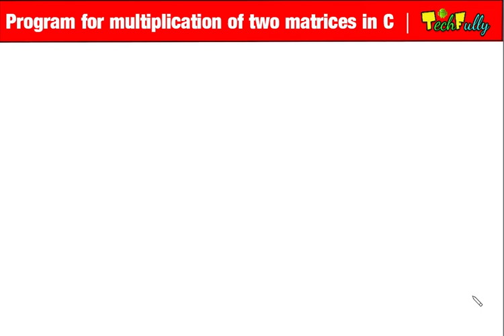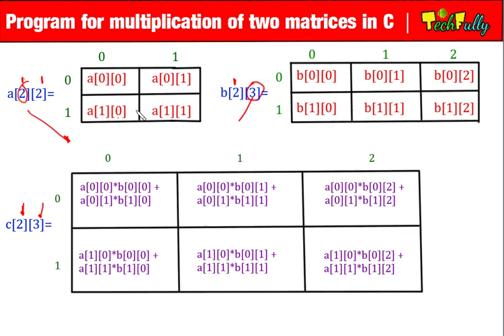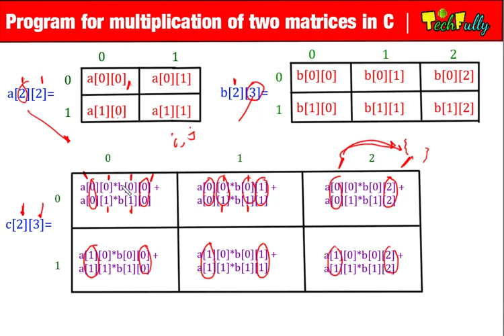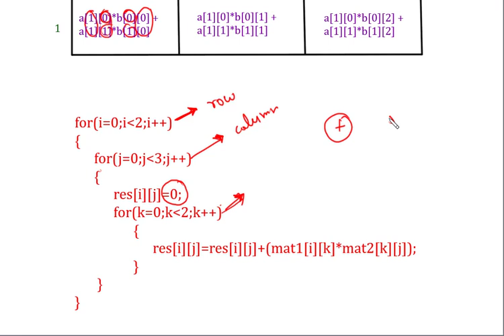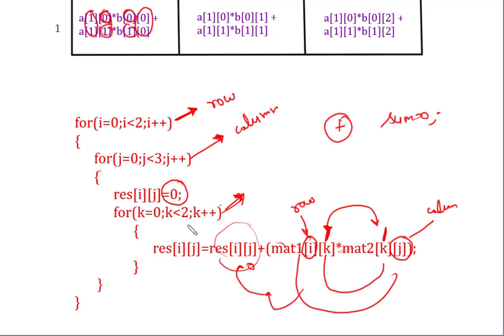Matrices Multiplication Program's Logic Explanation In Hindi | C Language | By Nirbhay Kaushik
Jai_Hind, Dosto, aaj ki is video me , maine aapko btaya hai ki kaise aap Matrix Multiplication ke liye khud ka logic build kar skte hai...aasha karta hun aapko video pasand aaegi...agar video pasand aae to video ko Like aur Share jarur kar dena..